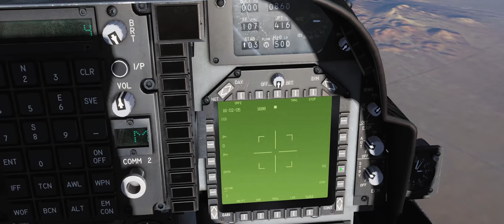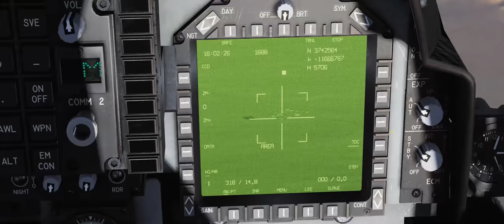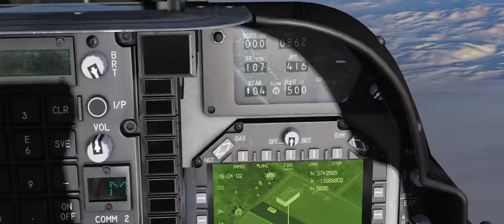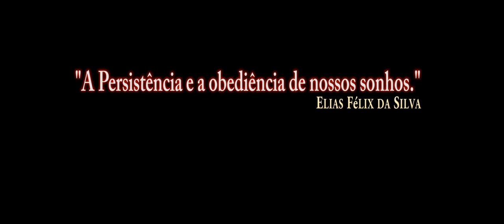DCS World AV 8B BETA GBU 16/ PT BR VÍDEO 1027